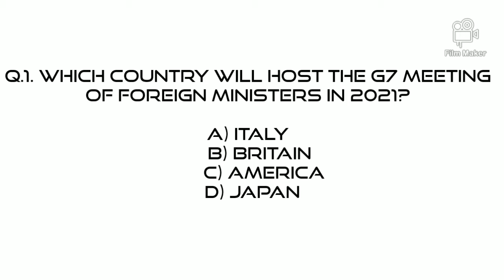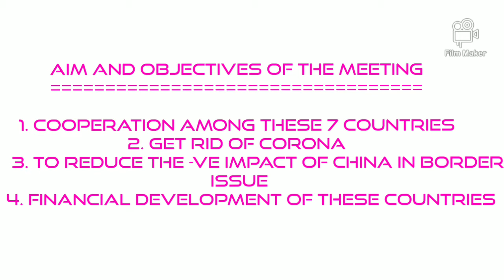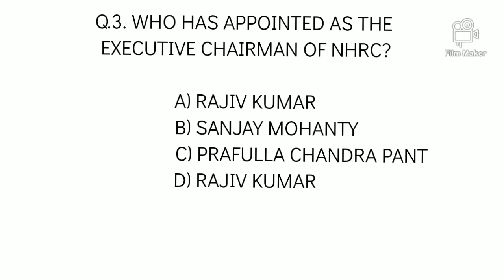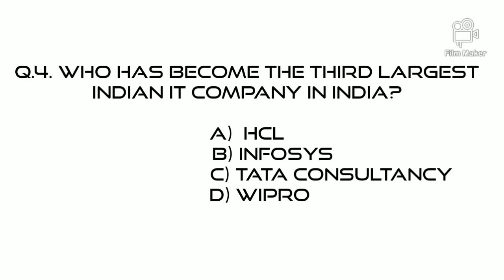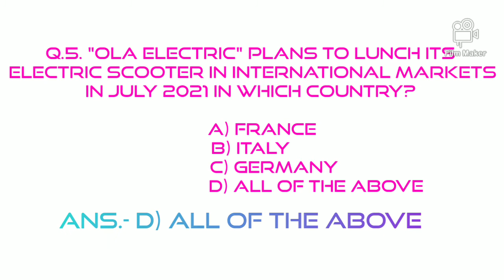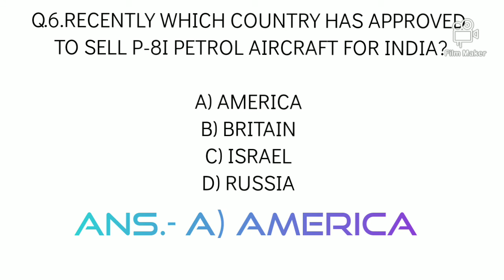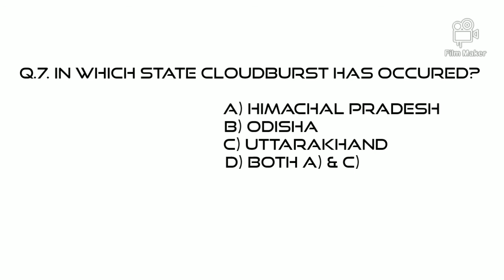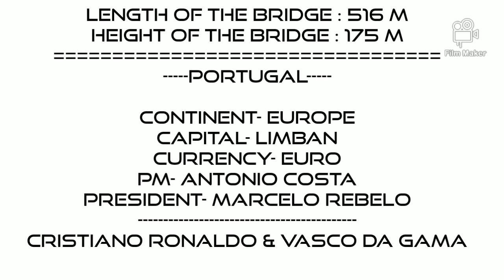Current Affairs | 6th May | With Extra Facts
In this video u will get the current topics related information of state.

 we r also providing information on National and International news.

Each video contains 9 questions with extra facts which contains 360 degree information and much more helpful in ur upcoming exams.

Thank